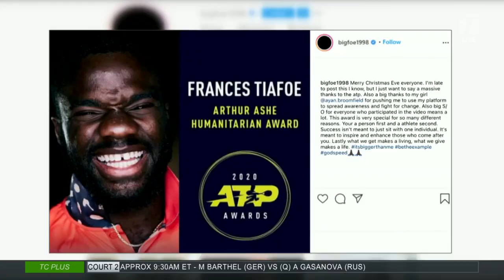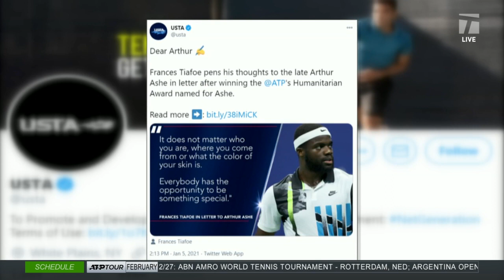Tennis Channel Live: Delray Beach Open Begins Thursday, Tiafoe Awarded 2020 Ashe Humanitarian Award